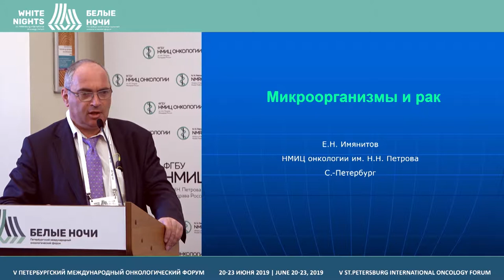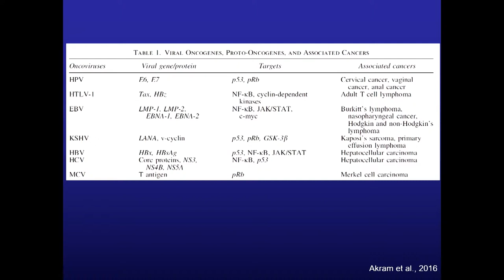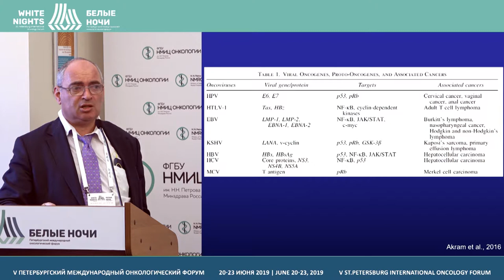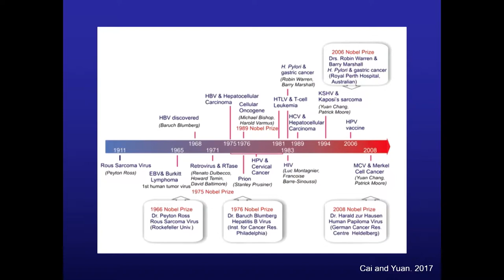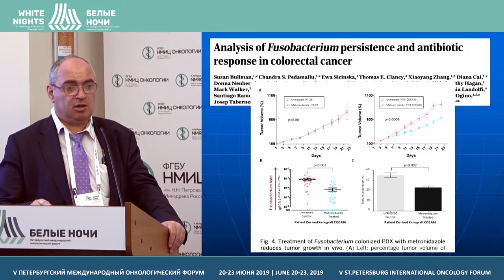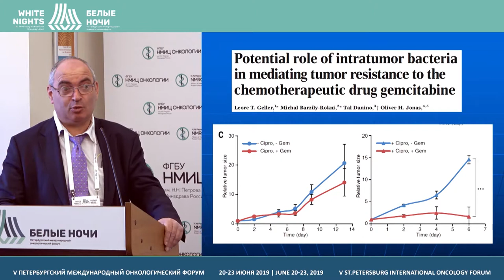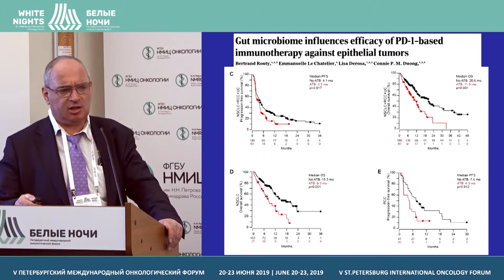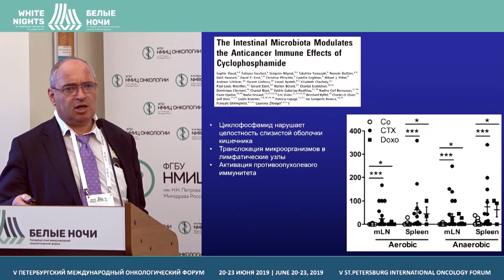Мнение молекулярного генетика. Микроорганизмы и рак (Имянитов Е.Н.)